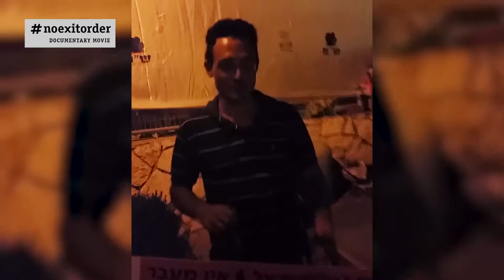TESTIMONY FROM FRENCH FATHER, FIGHTING FOR HIS CHILDREN IN ISRAEL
Raphael Rubin – French/Israeli Father.  Talks outside the home of Welfare Minister Haim Katz.  He is a protestor against Child Contact Centres.  There are 64 across Israel, with between 25-35% of children from broken homes being forced to visit their fathers (mainly) there.  Raphael was denied the right to see his daughters after playing with them in the contact centre in swimming clothes – pretending to be at the beach, after the mother had rejected his plans to take them out for the day.  Whilst washing his daughter’s hands, it was deemed inappropriate and from then he couldn’t visit them.  Raphael talks with social activist Moti Leybel regarding his desire for reforms in Israel.  He still recommends people come to Israel.
(One year after filming this video, Raphael has given up playing the violin, and faced more pressure from social workers.  He did win the right to be with his children in shared custody, but was told to stop activism to maintain this.  He has endured arrests, enforced psychiatric assessments, lost access to his children, but continues to fight.  His musician friend sadly took his own life a few months after the music activism ceased).